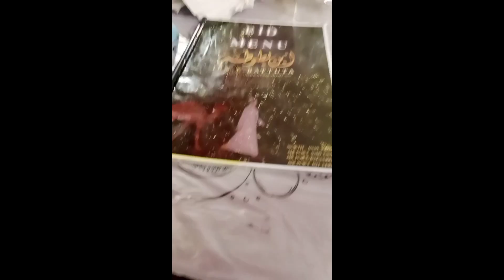Ibn-e-Battuta Restaurant || North Nazimabad|| Full Review || Roof Top Dinning || Food Vlog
Ibn-e-batota main 60+ Food items  main | karachi food street | dumdaar point.

ADDRESS : Plot No F99, F-99 Service Ln, Block-B Block B North Nazimabad Town, Karachi, Karachi City, Sindh 74600, Pakistan